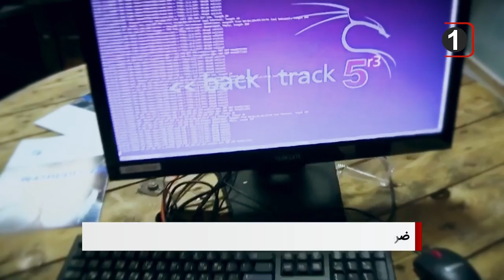سرخط خبرهای شبانگاهی: شنبه 23 شهریور 1403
1- گزارش سازمان ملل: ضرورت اقدامات قوی‌تر برای مقابله با تهدیدات سایبری در حال تحول

2- هنرهای سنتی و مدرن در کشمیر برای بزرگداشت اربعین حسینی به نمایش گذاشته شد

3 - ممنوعیت استفاده از تلفن های هوشمند با آغاز سال تحصیلی جدید در مدارس اروپا

 - 4 معرفی مدلی از هوش مصنوعی که مانند انسان قادر به استدلال است

ویدیوهای مرتبط